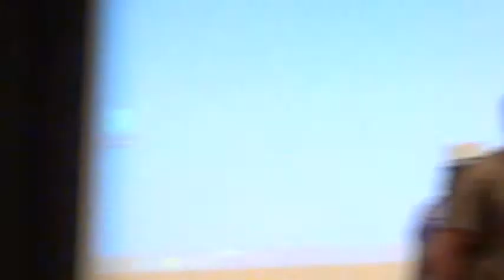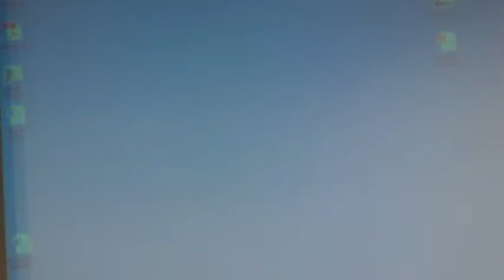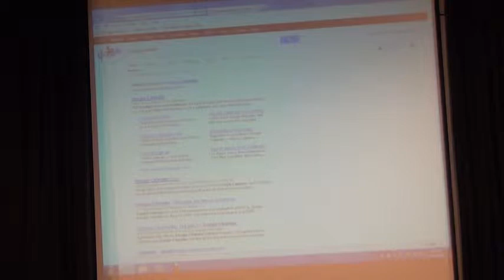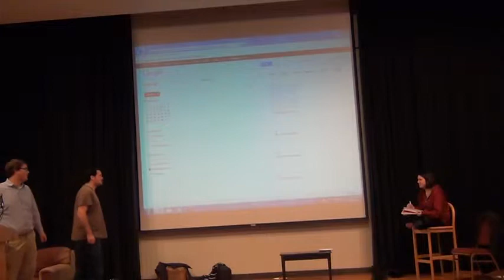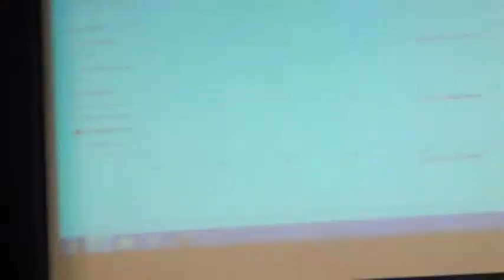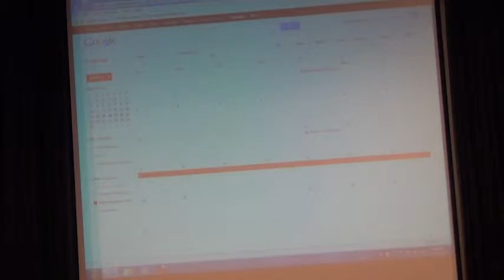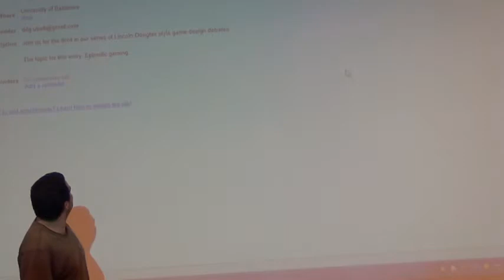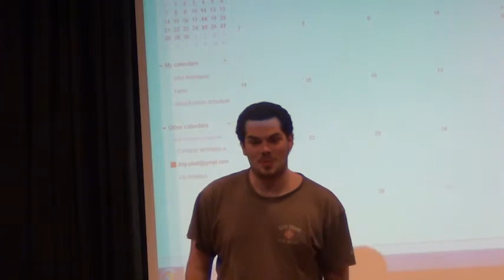First Digital Designers Guild Meeting of the Spring 2013 Semester Part 1 of 4